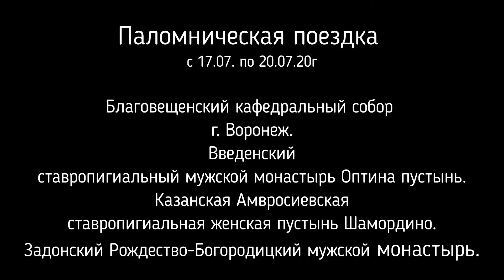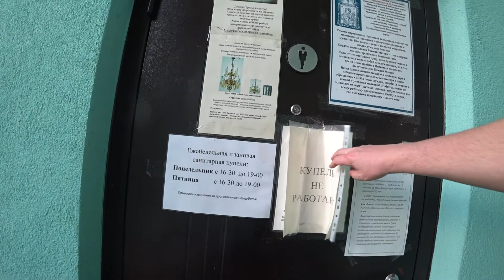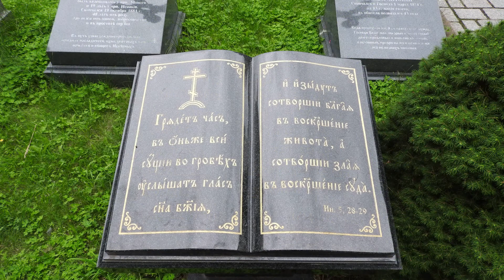Паломническая поездка Воронеж, Оптина пустынь, Шамордино, Задонский монастырь. 17-20 июля 2020 год.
Паломническая поездка в Воронеж, Оптину пустынь, Шамордино и в Задонский монастырь. С 17 по 20 июля 2020 года.